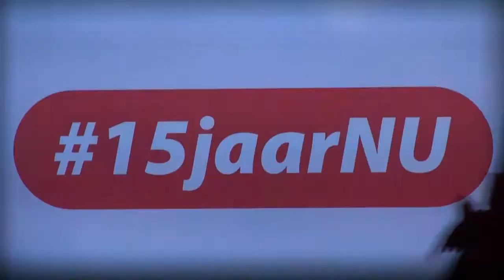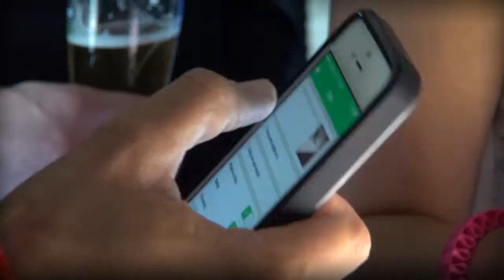De Mash Machine: experiential marketing op het 15-jarig bestaan van NU.nl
De Mash Machine is ingezet tijdens het 15 jarig bestaan van NU.nl. Bij dit feest, ‘the next level party’ met gelijknamig thema, stond innovatie centraal. Interactive Concept heeft hier invulling aan gegeven door voor de genodigden een interactieve muziek beleving te verzorgen die iedereen deed verbazen. De Mash Machine was volledig gebrand met de uitingen van NU.nl inclusief de 15JaarNu om de interactie ook online te bevorderen. Daarnaast waren de blokjes gebrand met o.a. de verschillende katernen die NU.nl kent (Tech, Sport, Zakelijk & 15 jaar Nu).